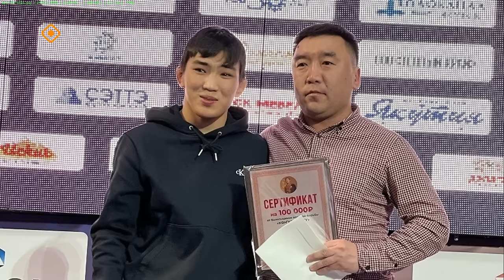«Тайм-аут» Лев Павлов: «Кулууп, күүлэй диэнтэн ыраах сылдьабын. Өйүм-санаам тустуу эрэ» (21.03.24)